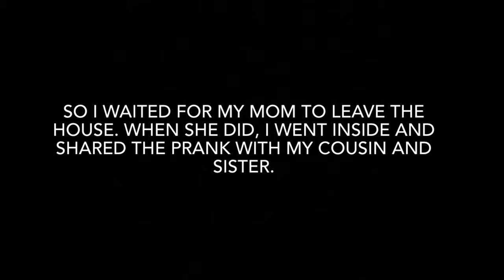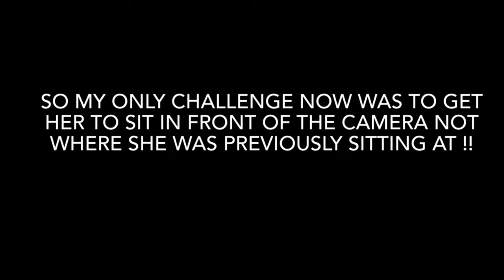PREGNANCY PRANK ON MY AFRICAN MOM || ZULU SPEAKING || SOUTH AFRICAN YOUTUBER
In this video I will be doing a pregnancy prank on my mom. I really hope you enjoy this one. My mothers reaction surprises me as “UmZulu” .

Please comment 😂 on what did you think of her reaction ? Also please comment with any suggestions for my next video ? What do you want to see next ?

Background Music: I do not claim ownership of any song used in this video.

FAQ (Frequently Asked Questions)
Age : 20
Camera used : iPhone XR
Editing tool : Premiere Pro and iMoves